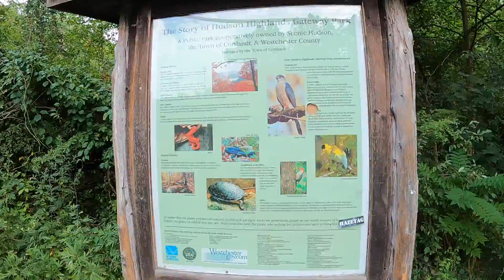I am a pending father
A combination of bad relaxing woods content and a poorly-produced podcast.